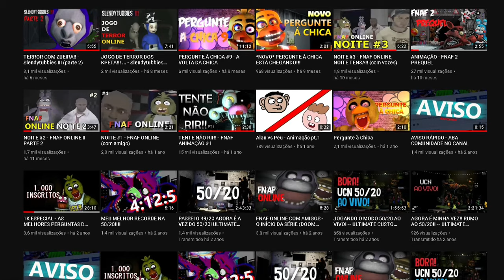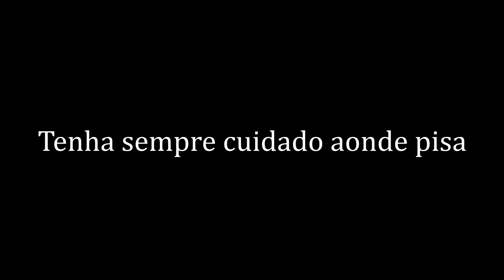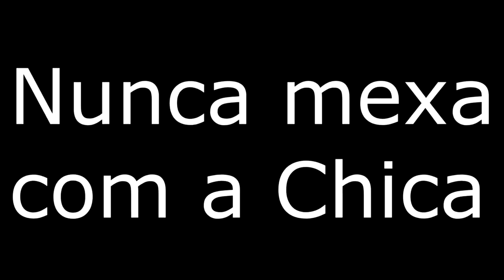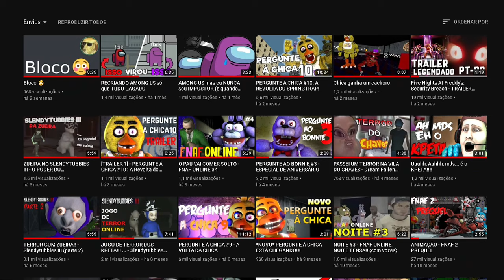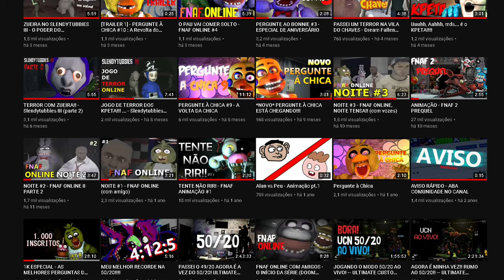TENTE NÃO RIR!!! - FNAF ANIMAÇÃO #2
Lefty liga pro Bonnie, John Wick raspa a cabeça, Chica não era um impostor, assista o vídeo e TENTE NÃO RIR.

- *OUTRAS SÉRIES* -

REFERÊNCIAS

Obrigado pelos 7k galera :D
Rumo 8k até final do ano agora!!!

Vlw e até o próximo vídeo